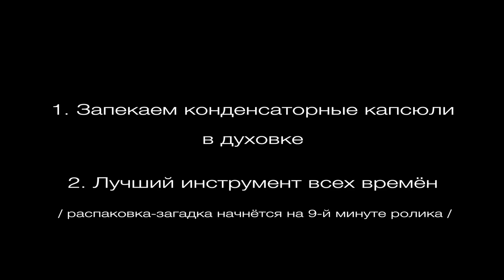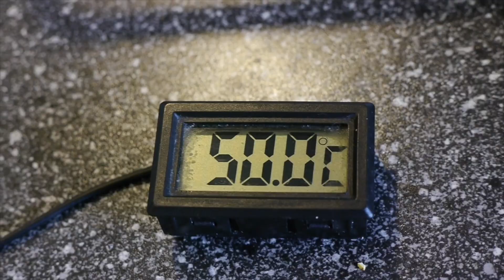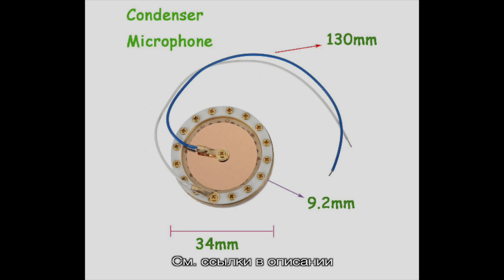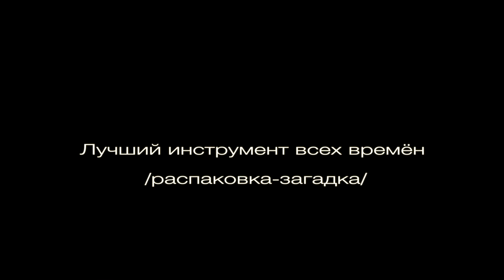Запекаем конденсаторные капсюли в духовке. Лучший инструмент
1. Запекаем конденсаторные капсюли в духовке.
2. Лучший инструмент - 8:45
ПОЛЕЗНЫЕ ССЫЛКИ:
   - СТАТЬЯ О КАПСЮЛЯХ ДЛЯ АПГРЕЙДА